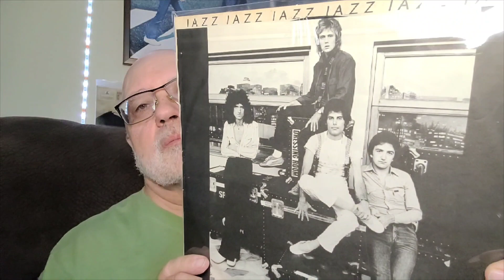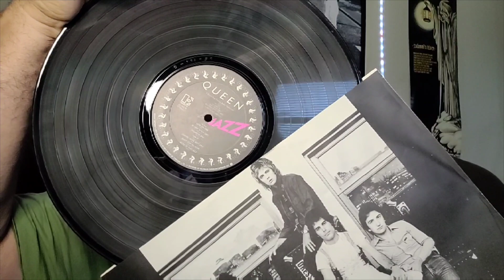Vinyl Community My Ranking and Review Of Queen Jazz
Join me as I rank and review Queen's 7th studio  album